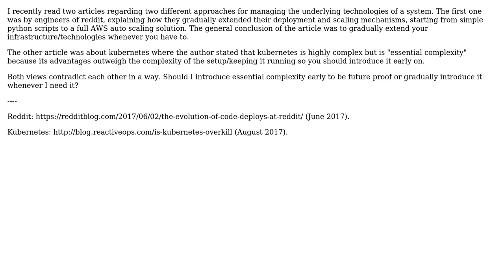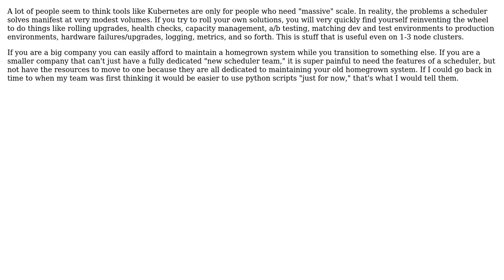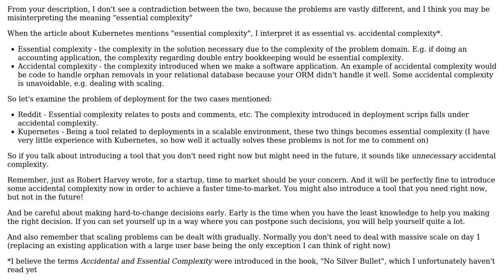Software Engineering: Should I introduce tools even if I might not need them right now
With thanks & praise to God, and with thanks to the many people who have made this project possible! | Content (except music & images) licensed under CC BY-SA | Music | Images & others | With thanks to user Tsundoku user Robert Harvey user Pete user Karl Bielefeldt user Chris and the Stack Exchange Network Trademarks are property of their respective owners. You are responsible for your own actions.